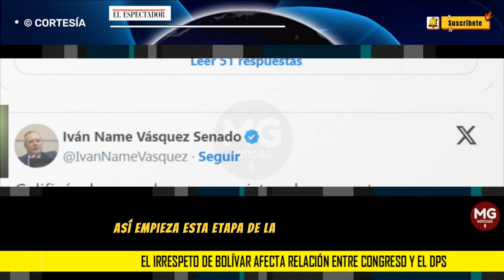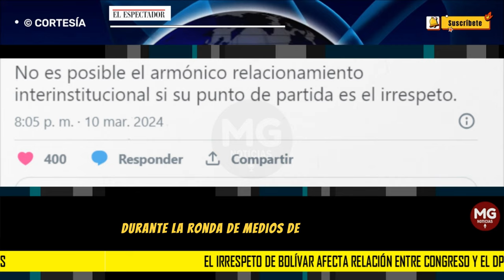🔴 FUERTES REPROCHES HACIA GUSTAVO BOLIVAR HACE EL PRESIDENTE DEL SENADO IVÁN NAME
El presidente del Congreso, Iván Name, lanzó fuertes reproches hacia Gustavo Bolívar como nuevo director del Departamento para la Prosperidad Social (DPS). “Calificándonos a los congresistas de menesterosos vergonzantes, así empieza esta etapa de la Prosperidad Social con su nuevo director”, dijo el senador de la Alianza Verde.
EL ESPECTADOR